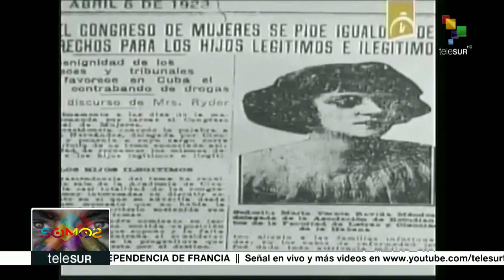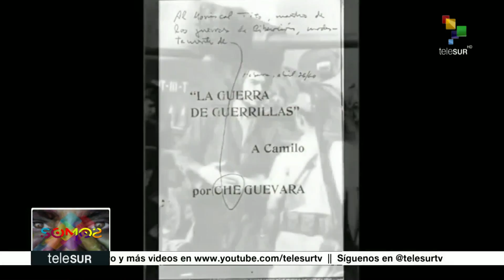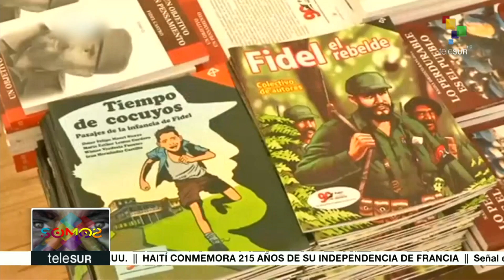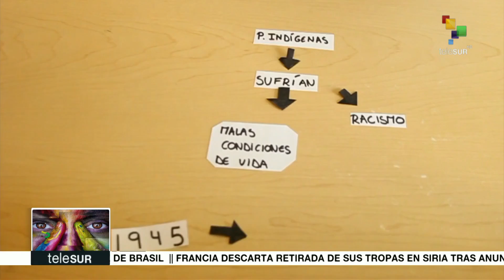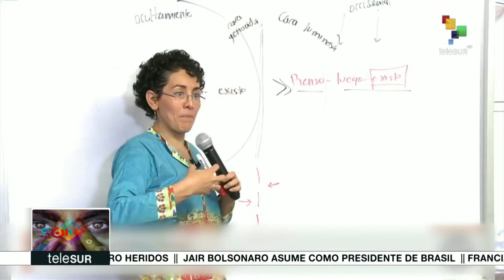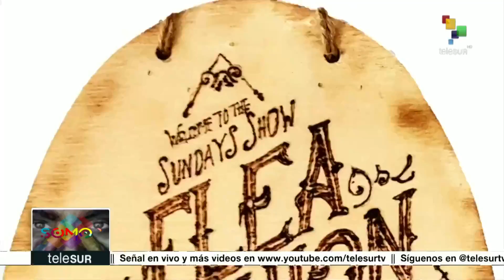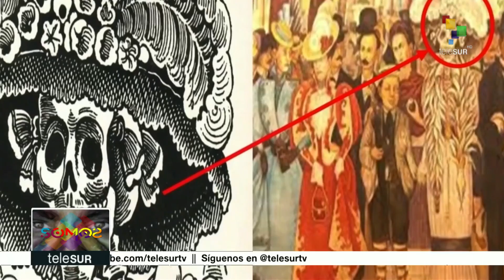Somos: Cuba: Buena Vista Social Club